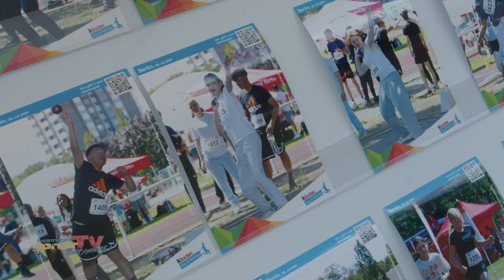ÜBER 1000 KIDS machen das DEUTSCHE SPORTABZEICHEN! I DEUTSCHE SPORTABZEICHEN-TOUR des DOSB 2024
Ein voller Sportplatz, rund 1.700 Schüler*innen sowie Begeisterte aus Werkstätten mit Menschen für Behinderung - alle haben ein Ziel: das Deutsche Sportabzeichen des Deutschen Olympischen Sportbundes. Dabei gibt es prominente Unterstützung.